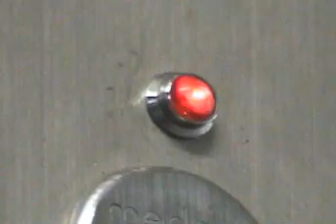1912 Now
Time Traveling into the past/ to the titanic